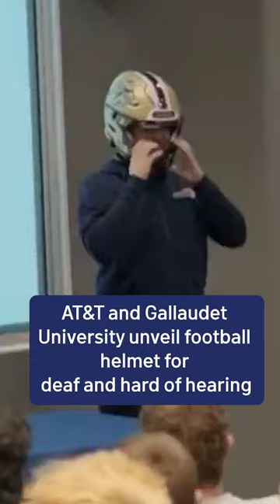AT&T & Gallaudet University unveil football helmet for deaf and hard of hearing quarterbacks | NBC4